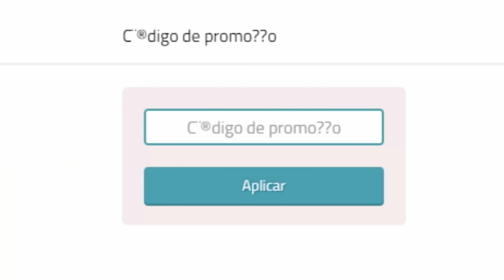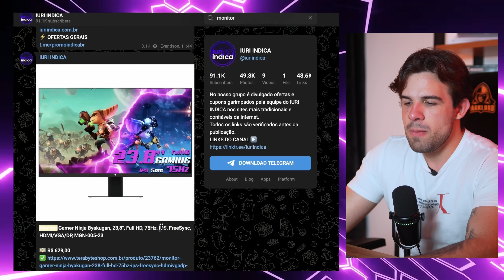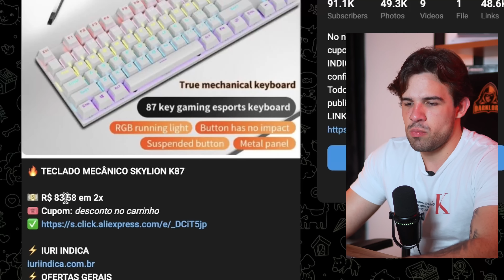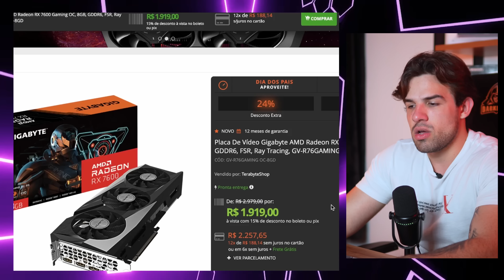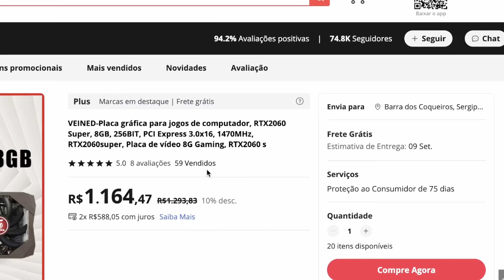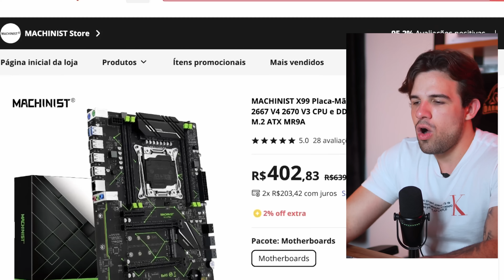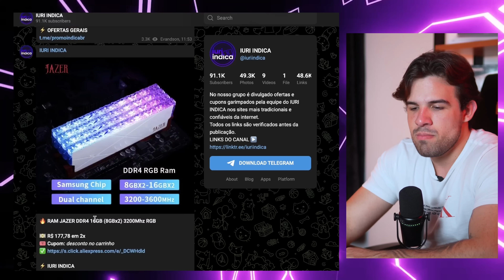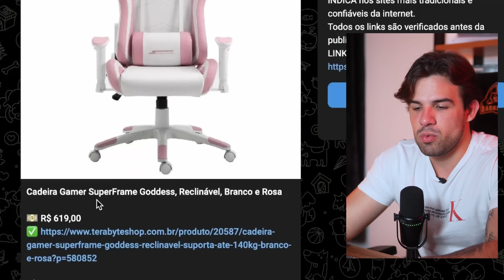OFERTAS DA SEMANA: 32GB RAM POR R$160, MONITORES 144HZ BARATOS E MUITO MAIS !!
⭐ Kit XEON 2640V3
⭐ Kit XEON 2667V4
⭐ Placa de vídeo RX 5500 XT SJS

⭐ RAM Asgard Valkyrie 2X8GB RGB
⭐ RAM Jazer RGB 2X8GB
⭐ SSD NVME Reletech
⭐ SSD NVME 4.0 Fanxiang
⭐ AirCooler GMF-202
⭐ Teclado Skylion K87